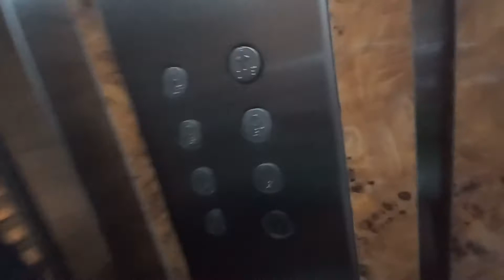Ascensor genérico CPS en un edificio, Gijón, España